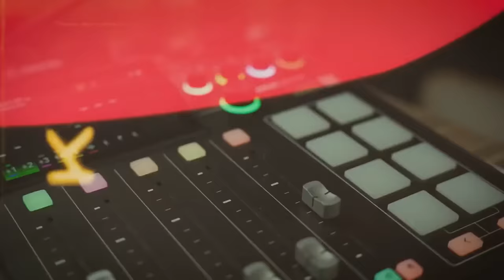May tiwala ka sa ‘Cha-cha’ nila?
Aggressive ang push para amyendahan o palitan ang 1987 Constitution. Pero teka. Nabasa na kaya nila? May tiwala ka ba sa mga promotor nito?